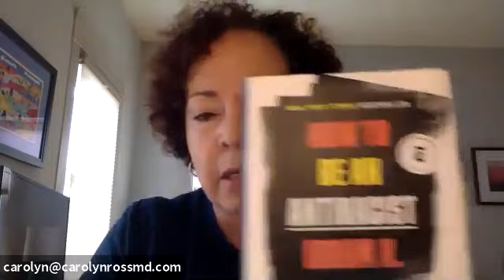You don’t know what you don’t know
With recent events,  as a black woman and as a physician, I have felt the need to speak out in protest of the devastating impact of racism in our country.

As a mother, I am heartbroken for the mothers whose sons and daughters have been killed by the police.

On a human level, we are being called to recognize that the ongoing oppression of black Americans, Native Americans, LatinX and other people of color hurts not just people of color, but people in other marginalized communities and all Americans.

We have an opportunity to move beyond the politics, to dig deeper into our hearts, to stand in our humanity to make the changes that have impacted all of us.

In this video you will learn about:

1. What is the definition of racism
2. Why everyone has some biases.
3. How people living in larger bodies are affected by implicit bias.
4. What group is the #1 and #2 causes of weight stigma?

Resources discussed in the video:

*To test yourself for implicit bias, you can take the Implicit Association Test
*To learn more about my personal history with racism, see my TEDxPleasantGrove talk on Historical and Intergenerational Trauma
*Watch the HULU series “Little Fires Everywhere” to learn more about racial abuse and race and class
*Read “How to be an antiracist” by Ibram X. Kendi